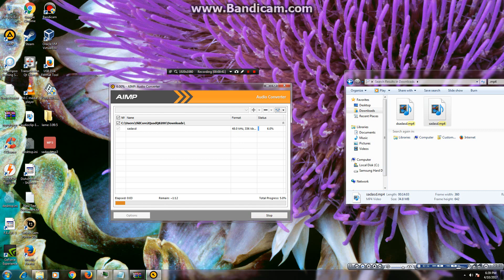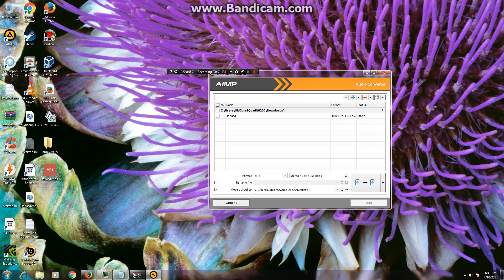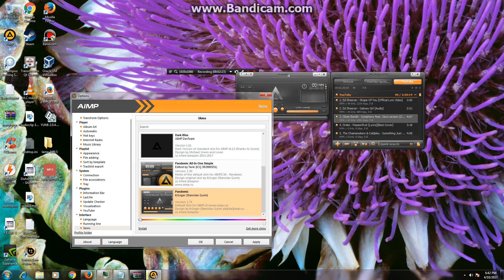Aimp 3 with mp3 lame and Youtube playlist support